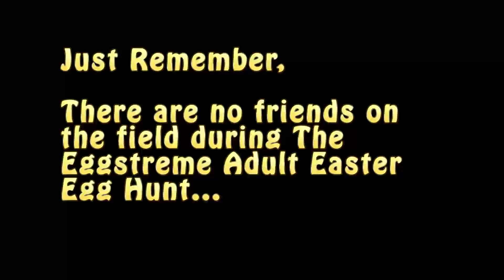Bills Easter Egg Hunt 2 minutes of 2013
A quickly thrown together video highlighting Easter 2013 at the Bills Ranch.